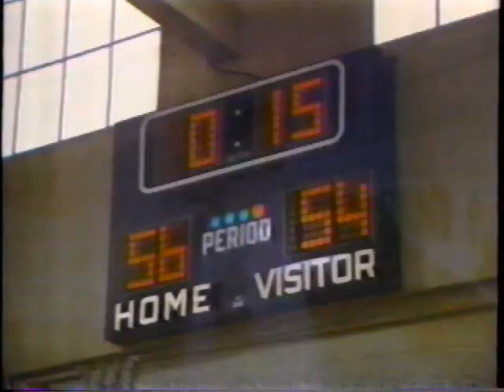The White Shadow